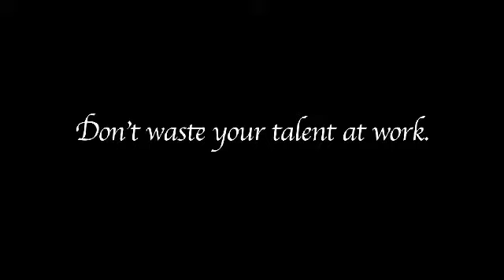Wasted Talent: Office Olivier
Fancy yourself as an movie actor? Redd Inc. offers a world first opportunity to submit your creative work for inclusion in a feature film. Open call for actors, musicians, artists and directors. All welcome... no experience necessary! Submit to Redd Inc before Halloween 2010 Experience the movie in 2011

So what's the movie about? A webcam stripper is abducted and forced to work for Redd - the 'boss from hell'. She must survive this work hell and overcome Redd to earn her ticket to freedom.